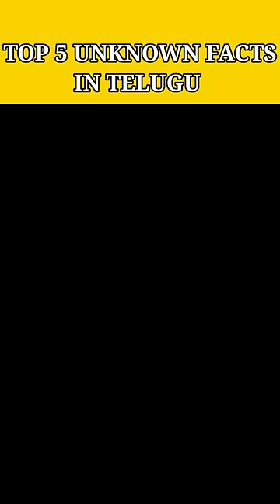⚡ top 5 unknown facts in telugu 😲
videos

facts

short facts.

Telugu it shorts

yt shorts

ut short videos

shorts

facts

facts Telugu

videos

videos

ng facts Telugu

Telugu trending short video telugu viral short videos

telugu trending fact videos.

telugu trending shorts. short videos telugu

you tube shorts

10 amazing facts

Unbelievable facts

10 amazing facts

Unbelievable facts

10 interesting facts

What is the most interesting fact in the world.

10 facts about India?

100 Facts in Telugu

Interesting facts in Telugu 2022

Interesting Facts in Telugu 2021

30 Facts in Telugu

History facts in Telugu

Knowledge Facts in telugu,

UR facts in telugu

Daily facts Telugu

Top 10 Interesting Facts in Telugu Unknown and Amazing

Facts ... YouTube